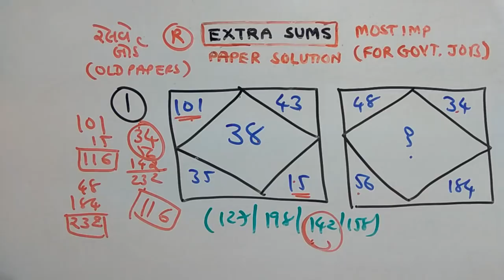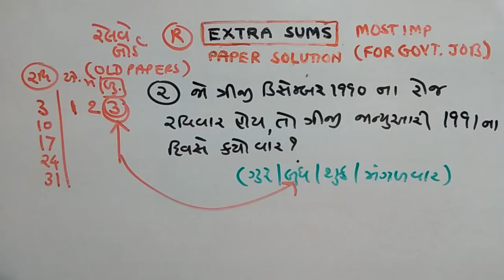RAILWAY | REASONING |PAPER SOLUTION | PART-104 | NDC SMART WORK | JAYESH VAGHELA